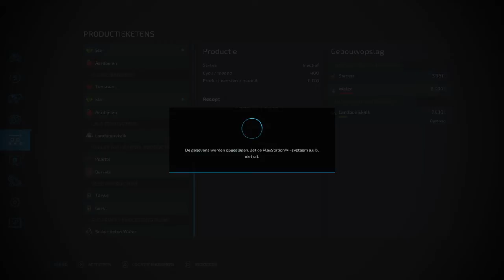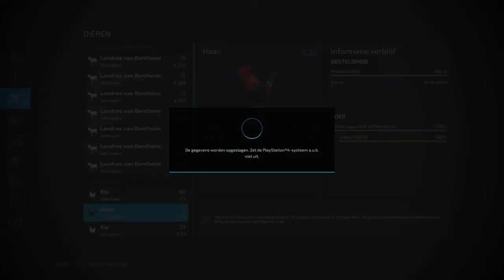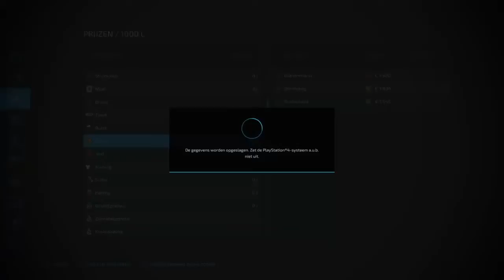Picking stones/leasing equipement/chopping maize/whealloader work |The Old Stream Farm |Fs22 |Ps4